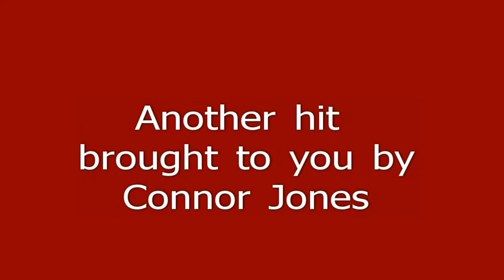Hanging Curve Ball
A pretty good at at bat.